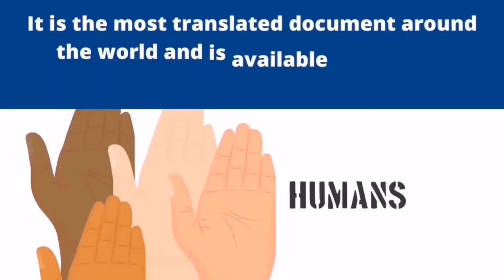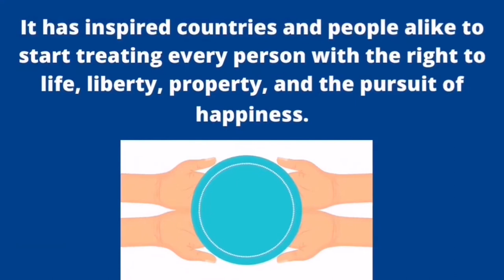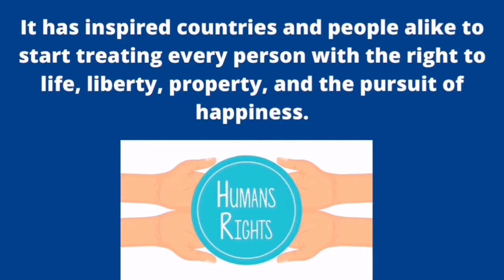10 12 2021 Vrijheid en gelijkheid thema Mensenrechten dag dit jaar